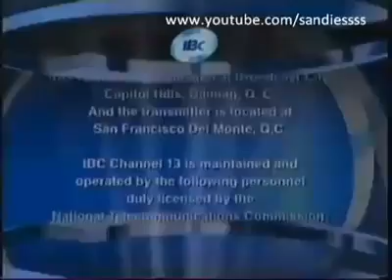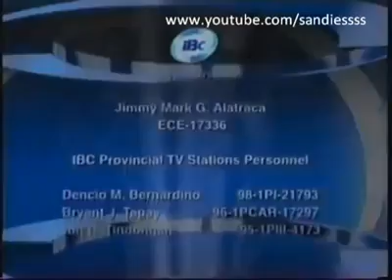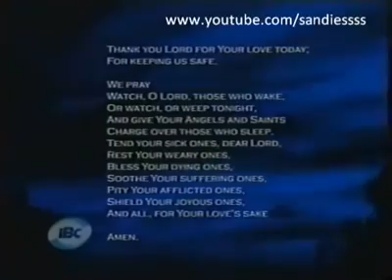IBC TV 13 Sign Off As October 23, 2011 Tomorrow Pilot Episode Of Etcetera On ETC